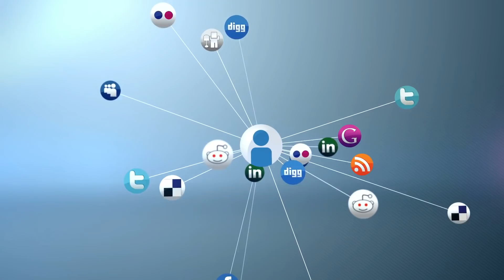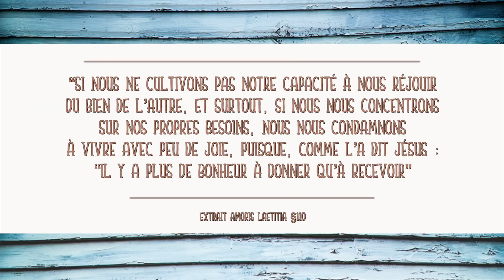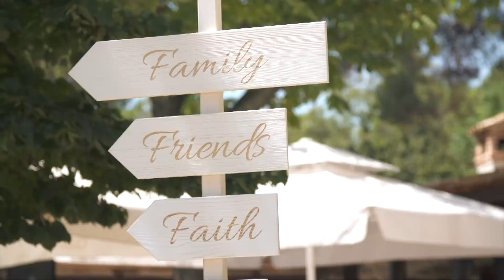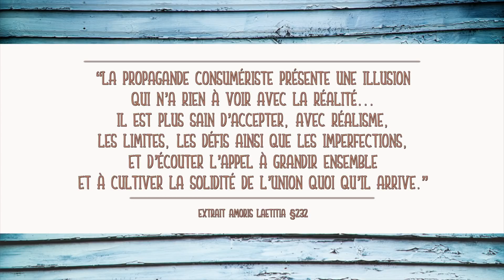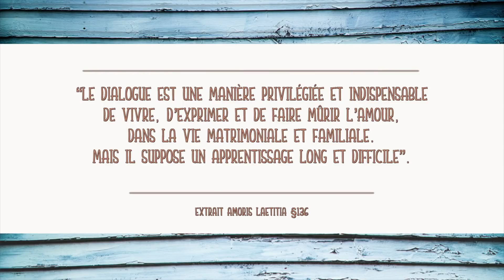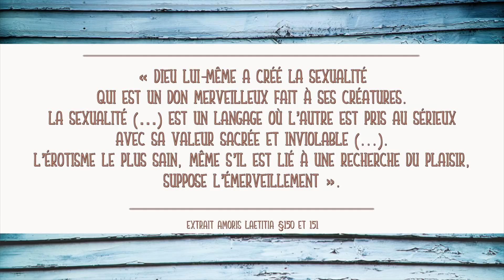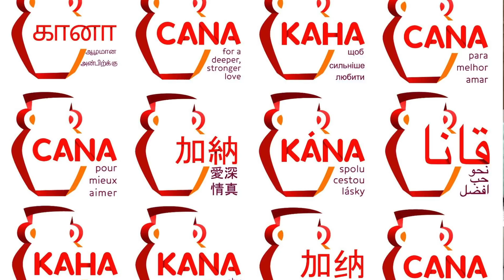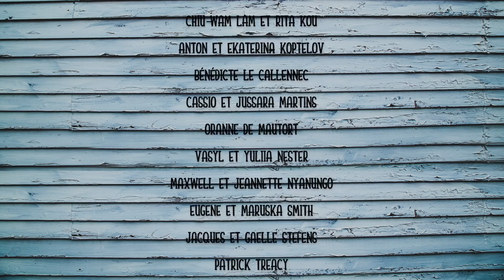La joie d’aimer - Le couple et la famille, au cœur de l’Eglise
« Il y a plus de bonheur à donner qu’à recevoir » (Actes 20, 35). Là est le secret de l’amour. Pourtant, nous le voyons autour de nous, ou dans notre propre vie, il est difficile de durer dans l’amour, de persévérer malgré les difficultés, de s’écouter, de se parler, de se pardonner. Et la société du "tout jetable", comme la désigne le pape François, ne nous aide pas. Dans l’exhortation apostolique Amoris Laetitia, le Saint Père n’a pas hésité à aborder toutes les questions qui touchent le couple ou la famille, en particulier le sujet sensible de la sexualité, don merveilleux que Dieu a fait à ses créatures. Il a aussi encouragé les jeunes qui ont souvent peur de s’engager. L’aventure de l’amour en vaut la peine. C’est une aventure mystique, qui se vit dans les plus petits gestes du quotidien.  De nombreux couples en ont fait l'expérience et ont appris à mieux s’aimer, notamment au travers des semaines CANA organisées par la Communauté du Chemin Neuf. Ils témoignent de la joie d’un amour renouvelé par Dieu.